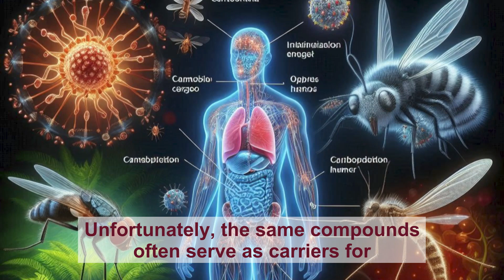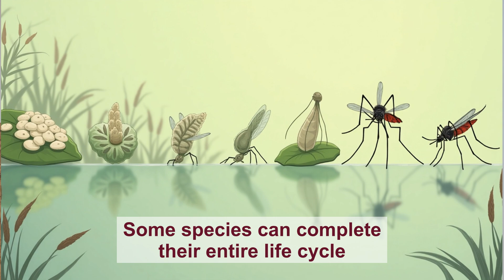New Anti-Mosquito Drug!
🦟 Mosquitoes: The Tiny Titans of Evolution and Human Survival 🌍

🎥 Explore the fascinating world of mosquitoes—masters of adaptation and notorious carriers of disease. This episode delves into:

Groundbreaking discoveries, like how a rare drug could make human blood toxic to mosquitoes 🩸🔬.

The hidden science behind mosquito sensory abilities and their precision in detecting humans 🌡️.

Ingenious techniques entomologists use 🎥.

Their ecological significance: food for countless species and surprising pollination contributions 🌺.

💡 Learn how these resilient creatures have survived for over 100 million years, and uncover myths, folklore, and cutting-edge control strategies.

🩺 Personal insights from surviving malaria—twice—that highlight just how impactful these tiny creatures are.